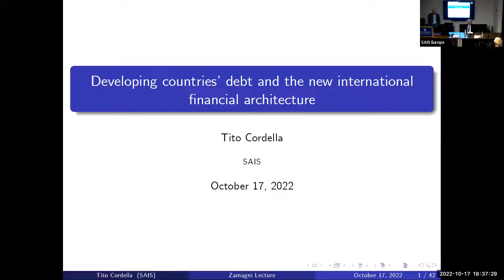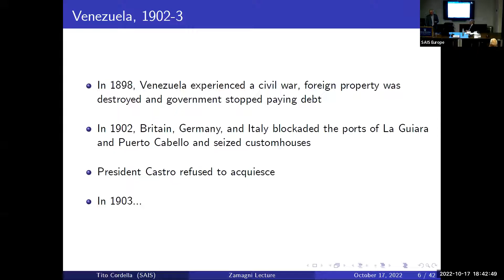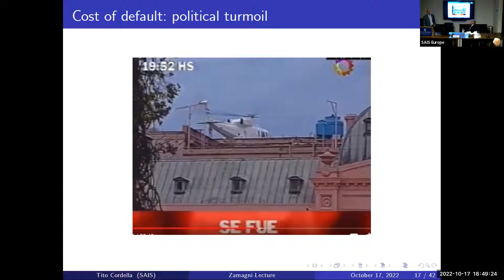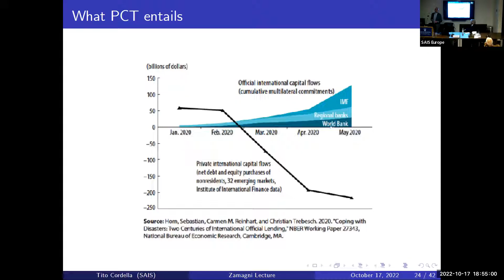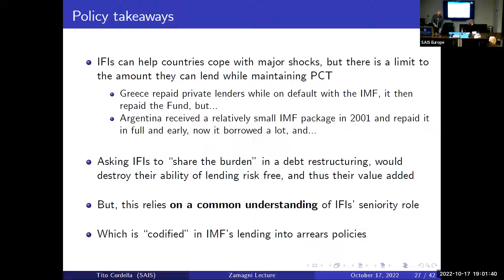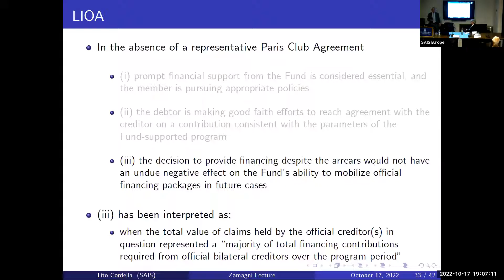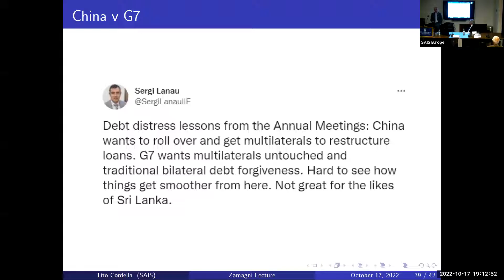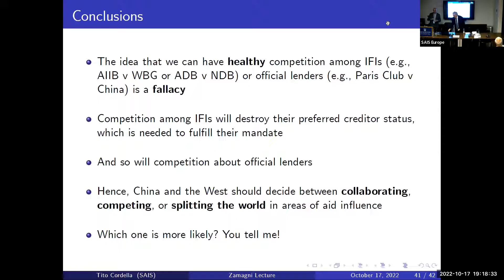Developing Countries' Debt and the New International Financial Architecture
SAIS Europe Vera and Stefano Zamagni Chair Inaugural Lecture
Tito Cordella, Vera and Stefano Zamagni Chair in Development Economics at SAIS Europe